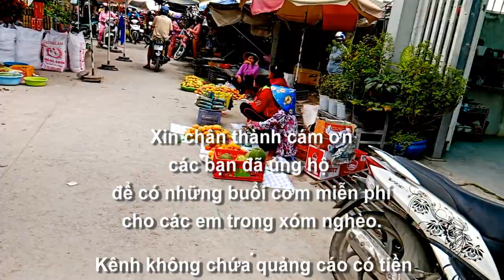6/6 Ngày Sok Chinda : 120 ổ bánh mì 0 đồng cho làng Đốc Prươn, An Tức, Tri Tôn, An Giang 09/02/2024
.6/ Ngày Sok Chinda : 120 ổ bánh mì 0 đồng cho làng Đốc Prươn, An Tức, Tri Tôn, An Giang 09/02/2024.